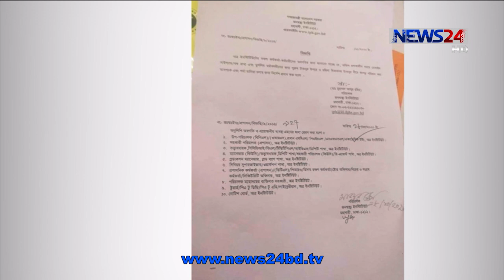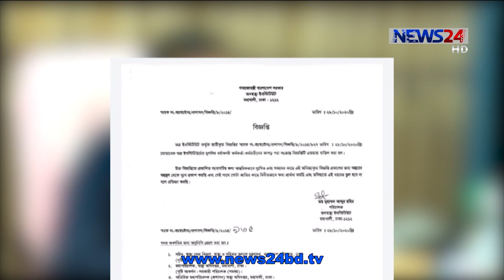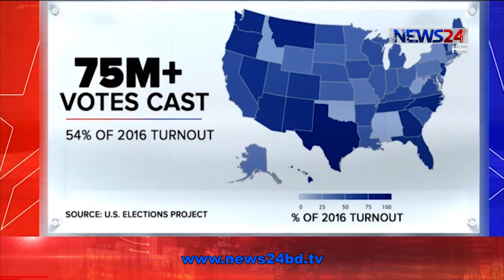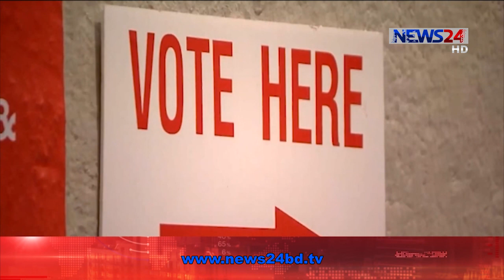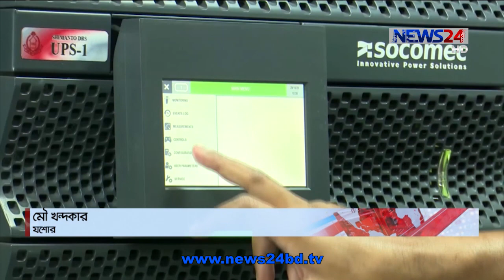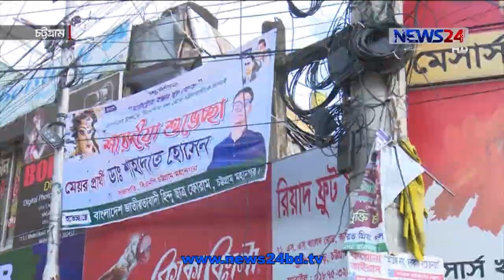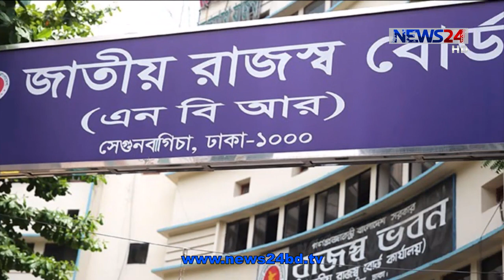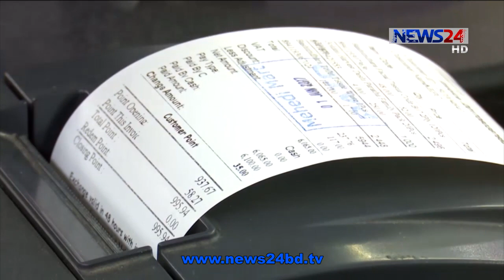NEWS24 সকালের সংবাদ at 7am News on 30th october, 2020 on News24 || 30Oct.20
7am News on 301020 on NEWS24.

Our other Youtube channels :
News24 Official Address:
NEWS24
371/A
Bashundhara Road
Block – D
Bashundhara Residential Area
Dhaka - 1229